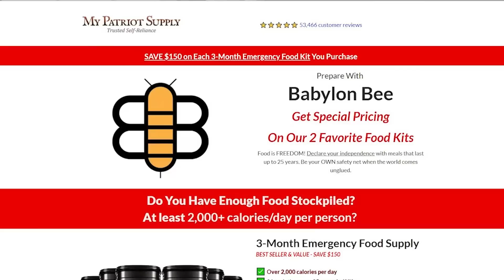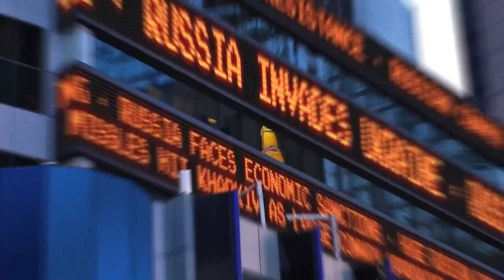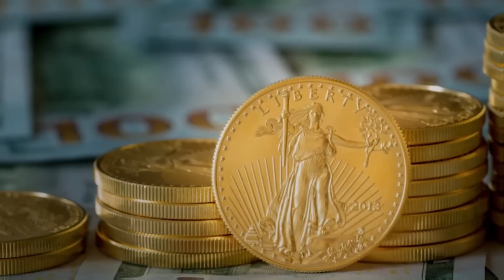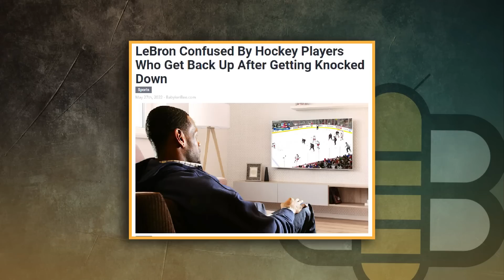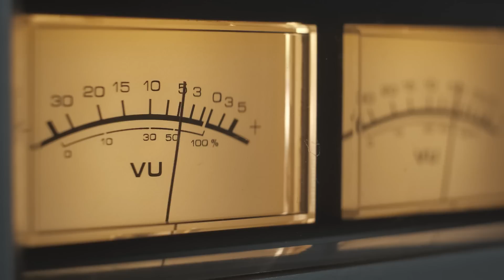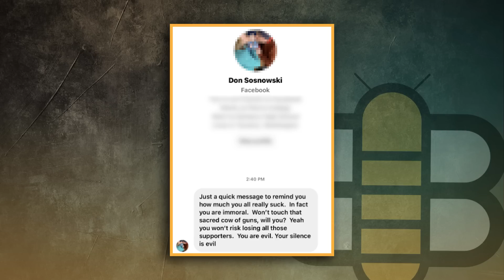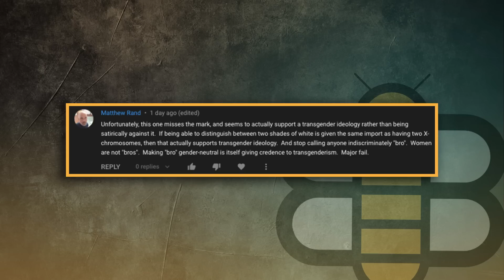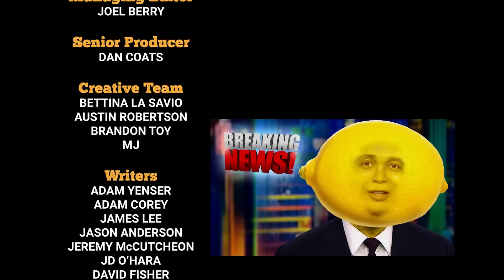The Bee Weekly: Beloved Bee Memories, Conservatism, and Racist Star Wars Fans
Welcome to the end of all things! Join Kyle Mann, Adam Yenser, and beloved Managing Editor Joel Berry for the final podcast in the old studio! The trio discusses popular K-Pop group BTS, Joe Biden’s plans for protecting schools (or lack thereof), Pelosi’s super drunk husband, and more! The Babylon Bee team also talks about their favorite memories as they bid farewell to the old production studio.

Award-winning biblical scholar and political theorist Yoram Hazony sits down for an interview with Kyle and Dan Coats to discuss his new book, Conservatism: A Rediscovery. If you read it, you will become a smart person

My Patriot Supply at PrepareWithBee.com. Get ready today!